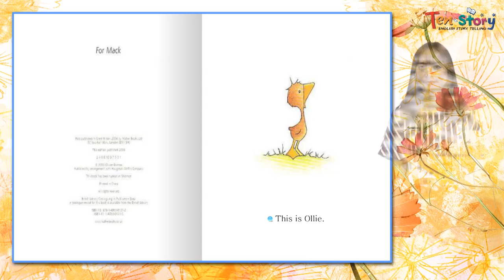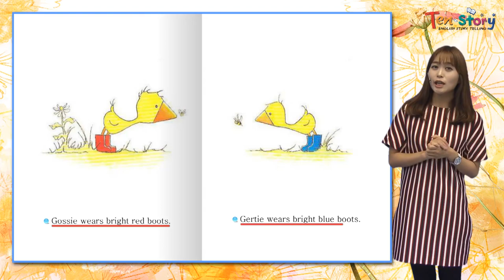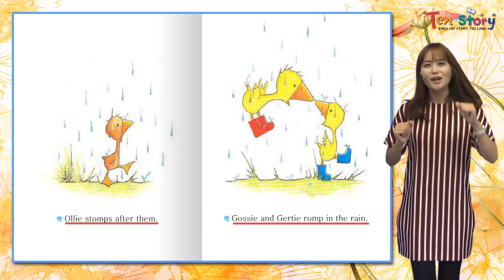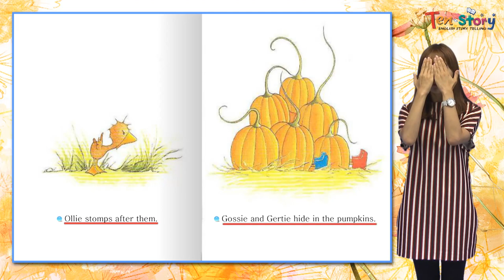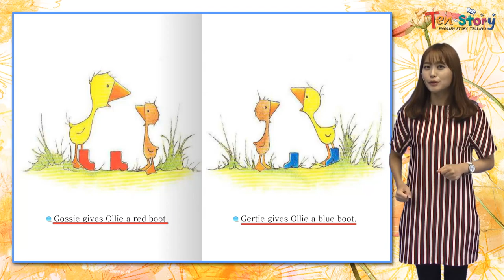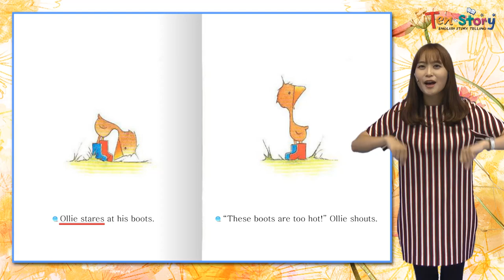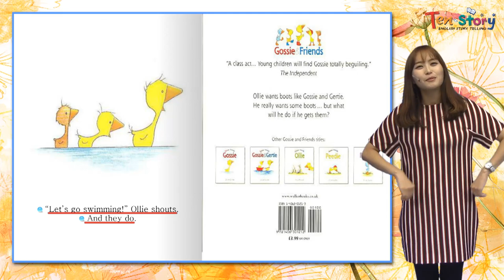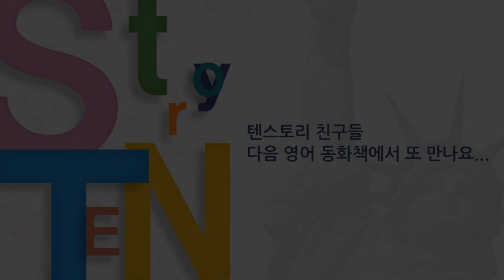Ollie The Stomper - 영어동화책으로 재미있게 배우는 자기주도 영어학습